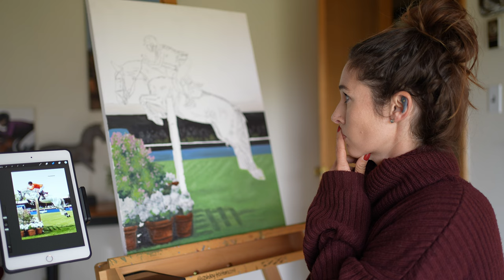Show Jumping Painting // Equestrian Art // Cozy Time-Lapse //Jur Vrieling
A painting of the equestrian Jur Vrieling.

20”x24”
Original oil painting
Canvas
2023
AVAILABLE

This collection is named after something that truly encapsulates the nature of the body of work.  It’s a French phrase meaning, “reason for being” or “purpose.”  Each piece is a nod to someone’s passion, purpose, or “joie de vivre” (aka someone’s enjoyment of life).  This collection is the step into me discovering my purpose and therefore I picked pieces that reflect moments that showcase other’s purpose.  Welcome to the “Raison D’etre Collection.”  Coming this November.